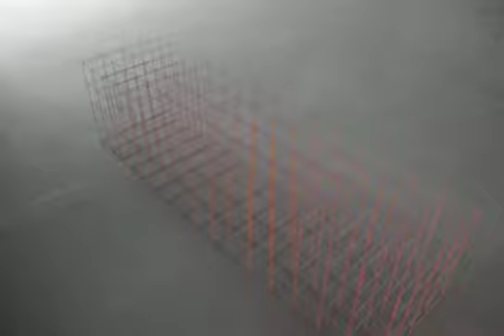water lily by ryuji nakamura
title : water lily
function : chair
design : Ryuji Nakamura & Associates